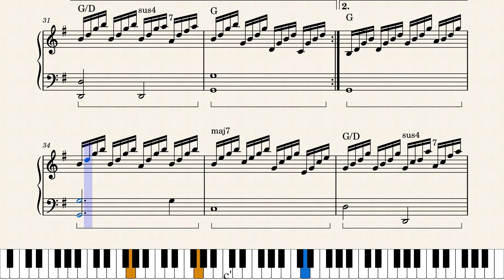Le Piano D'Abigall I - Saint Preux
Saint Preux Bio
Saint-Preux (born 1950) is a French composer of contemporary classical music which also combines elements from popular music and electronic music. His real name is Christian Saint-Preux Langlade.

Biografie:
Saint-Preux grew up in the small village of Mervent en Vendée. By 1968 he had already released several 45 rpm recordings of his compositions, including Une étrange musique (A Strange Music) which reached #71 on the French charts that year. In August 1969, he took part in Poland's Sopot International Song Festival with his first major composition La valse de l'enfance (The Waltz of Youth). The song was Luxembourg's entry in the festival and was sung by Henri Seroka with Saint-Preux conducting the symphony orchestra. The song won the Grand Prix de la Presse award at the festival and was released in that same year on Seroka (Festival FX 1583) and as a single on the EMI/Odeon label. While in Poland he composed what was to become his biggest hit, Concerto pour une Voix (Concerto for One Voice).

When Saint-Preux returned to France, René Boyer, head of the music publishers Fantasia, took him under his wing and arranged to have Concerto pour une Voix recorded. Although originally written as a purely instrumental work for trumpet and strings, Saint-Preux heard the French singer, Danielle Licari rehearsing in another studio and decided to record it with her voice taking the part of the trumpet using a vocalise technique (similar to scat singing in jazz). The song, released on the Disc'AZ label in 1969, made both her career and his. In a few months it had sold over 3,000,000 copies in France alone, and gained recognition outside France as well. In the week of August 22, 1970, it entered the charts in Mexico at #10 and Japan at #20, eventually winning a Gold disc and a Japanese "Oscar" for the best original music. In 1970 Dalida recorded an adaptation of the song for Barclay Records with lyrics specially written for it by Eddy Marnay. Dalida's version is also known as "Chaque Nuit", the first line of the lyrics. Since that time Concerto pour une voix has been recorded by many other musicians, including Maxim Saury, Caravelli, Aimable Pluchard, and Raymond Lefèvre. An excerpt from the original Licari version appears in Wyclef Jean's 1997 album The Carnival, and the song was also performed in André Rieu's 2007/2008 In Wonderland tour. In the Rieu show, Concerto pour une Voix was performed by a woman dressed as an angel singing from high above the orchestra.

In 1972 Saint-Preux was signed by CBS France, and by 1973 he was listed as one of the artists on its roster who had achieved "consistent chart success". During the 1970s he released several lp-albums, including Concerto, containing the Concerto pour une Voix sung by Danielle Licari as well as several other tracks of instrumental music with the trumpeter Pierre Thibaud and flautist Michel Plockyn as soloists and Saint-Preux on the piano. The title song from his 1975 album Your Hair, inspired by Baudelaire's prose poem Un Hemisphere dans une chevelure and sung by French vocalist André Allet, reached #1 in the French charts.

Two of Saint-Preux's larger scale works were his Symphonie pour la Pologne (Symphony for Poland), recorded in 1977 with the Polish Radio Symphony Orchestra, and Les Cris de la liberté (The Cries of Liberty). Saint-Preux composed Les Cris de la liberté, an hour long hymn to peace and human rights, to aid humanitarian projects. It was first performed on July 14, 1989, at the Place de la Concorde during the celebrations for the bicentennial of the French Revolution. During this event Saint-Preux met Pope John Paul II, to whom he also dedicated the work. In 2005, Saint-Preux adapted Concerto pour une Voix for two singers. This latter version, Concerto pour deux Voix (Concerto for Two Voices), was recorded in 2005 by the composer's daughter Clémence and Jean-Baptiste Maunier who starred in the film, Les Choristes. Clémence is also the soloist on Saint Preux's album Jeanne la Romantique (released in 2009).